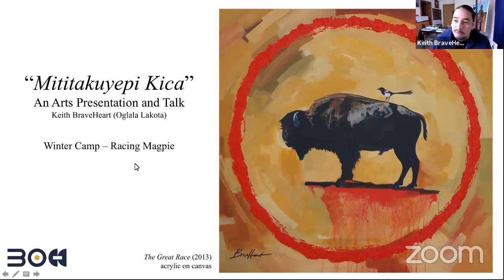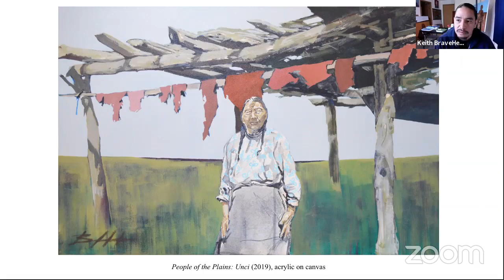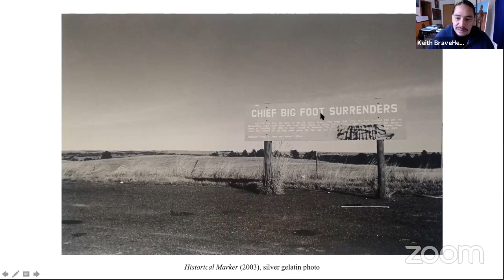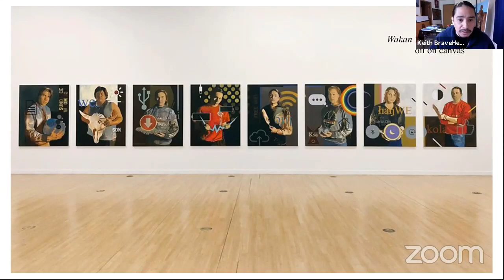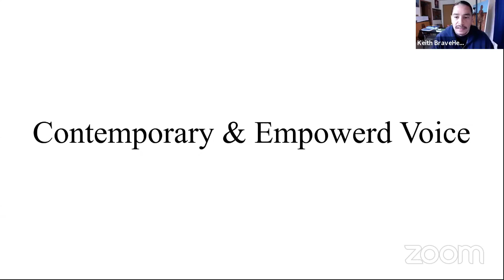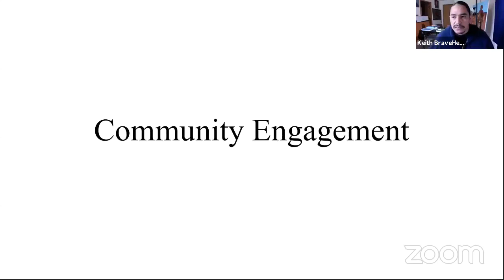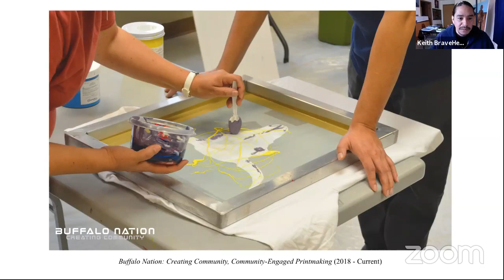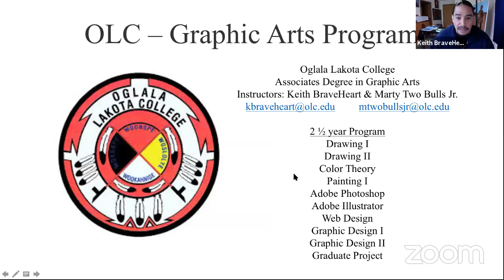Winter Camp: Keith BraveHeart's "Mititakuyepi Kica - An Arts Presentation and Talk"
"Mititakuyepi Kica - An Arts Presentation and Talk" - by Keith BraveHeart (Oglala Lakota), part of the Racing Magpie Winter Camp series.

Keith BraveHeart is a multimedia artist and arts educator. He is from the community of Pejuta Haka“Medicine Root” (Kyle, SD), and is a citizen of the Oglala Sioux Tribe (Titonwan; Oceti Sakowin). BraveHeart attended the Institute of American Indian Arts (Santa Fe, NM) and received his MFA from the University of South Dakota (Vermillion, SD).

Support for the Winter Camp program is generously provided through a grant from the South Dakota Humanities Council, an affiliate of the National Endowment for the Humanities, The Bush Foundation, and the National Endowment for the Humanities.